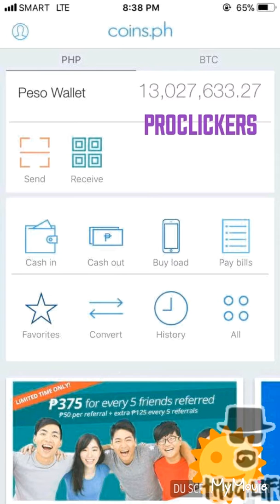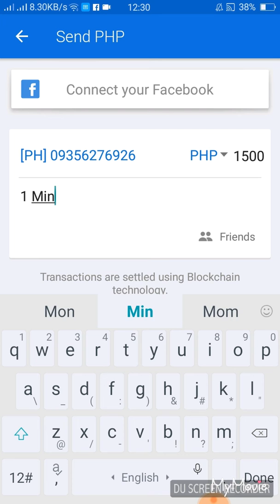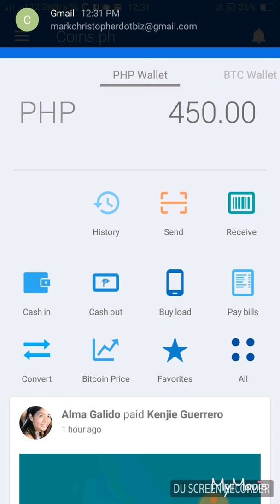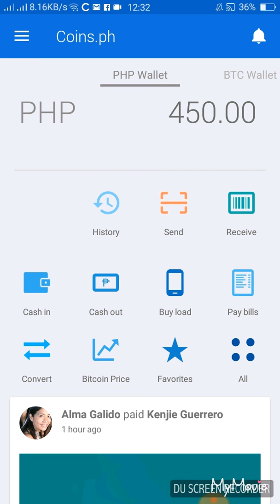Coins.ph Paano ang easy steps ng coins to coins without charges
How to easily transfer coins to coins without charges